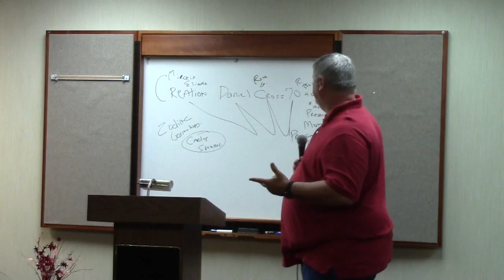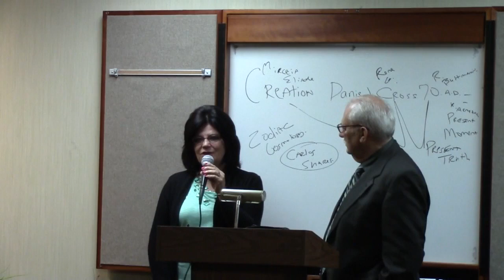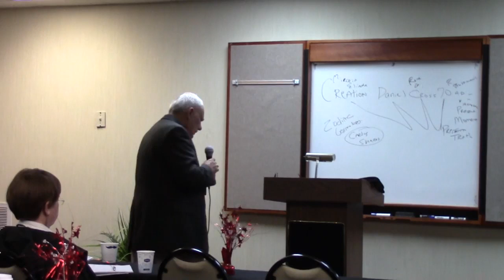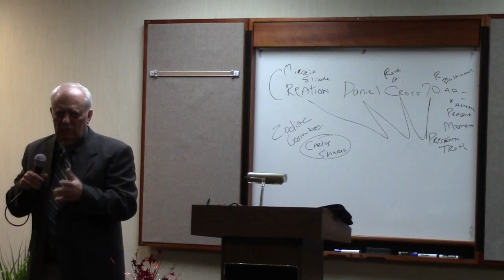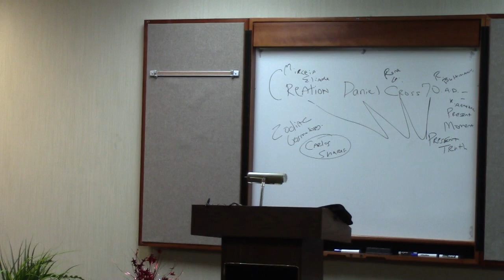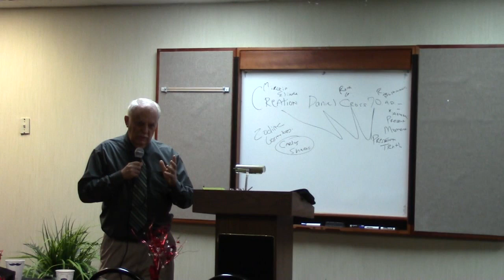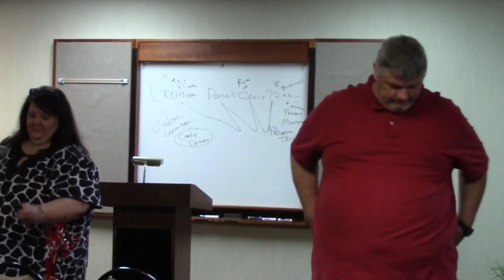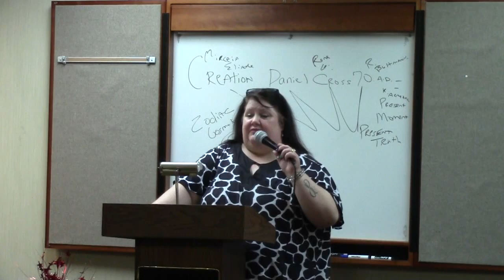Infinity Knowing Thyself 2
Lynn Hayes - 2015 Infinity Knowing Thyself